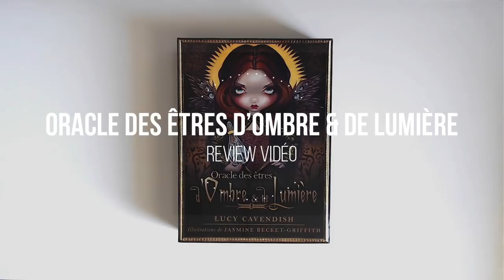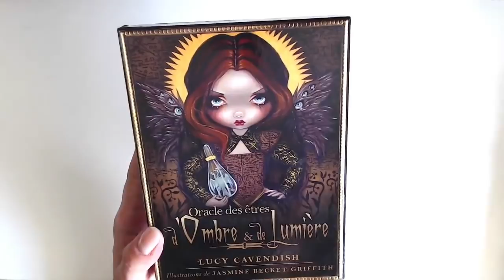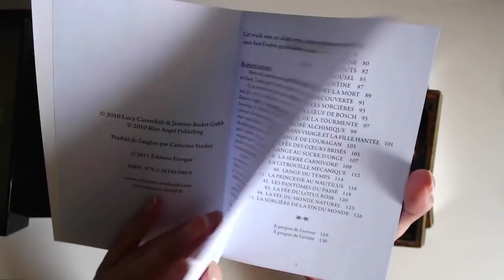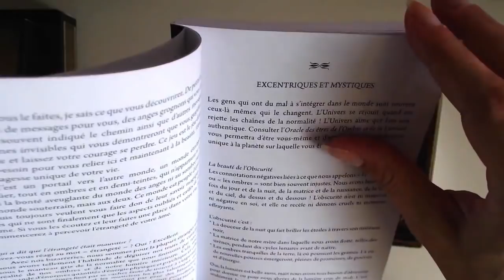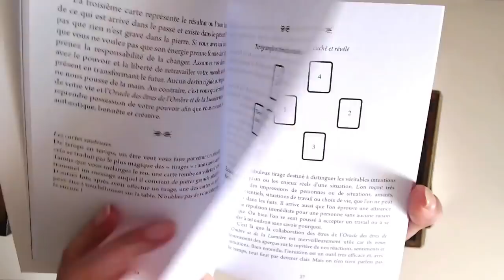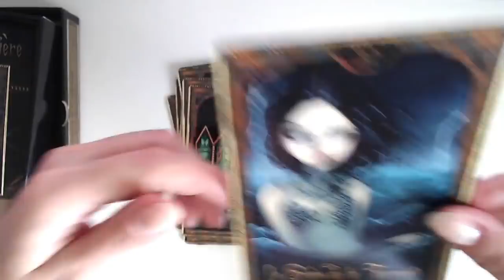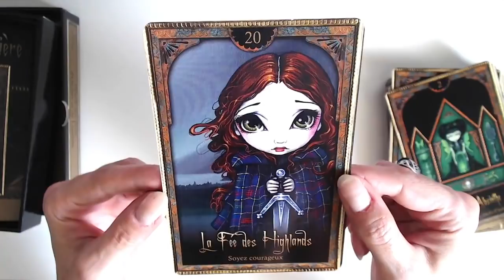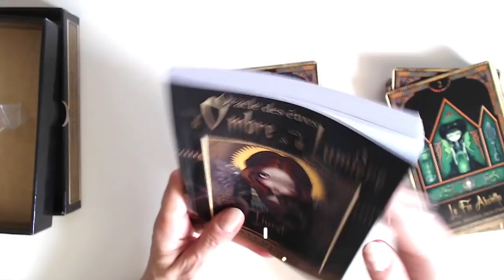Oracle des êtres d’Ombre et de Lumière [ Review Video ]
REVIEW des Cartes Oracle des êtres d’Ombre et de Lumière de Lucy Cavendish ⎮ Le voir sur Amazon ⎮ Avis, notes photos et infos